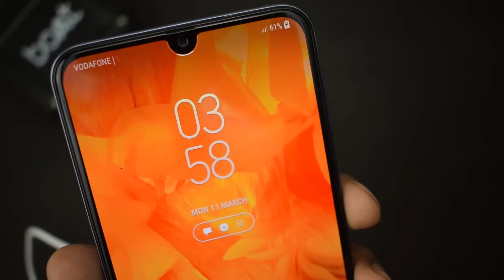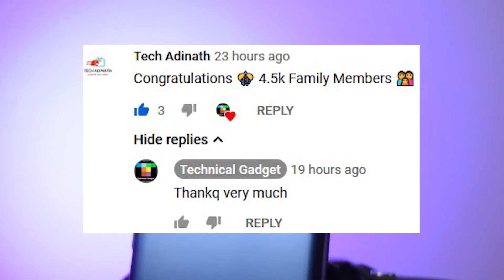Samsung galaxy M30 charging test | 0% to 100%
Samsung galaxy M30 charging test. In this video i m going to charge m30  0% to 100%. Hi friends my name is Masum Kshatri this is my channel & i also make a unboxing on m30.

Samsung phone

My Gear

Phone = Asus Zenfone 6Z
Gaming Headphone = Cosmic byte G4000
Camera = Nikon D5300
Tripod = Simpex VCT 691 & Simpex 222
Background light
Editing Softwear = Adobe Premiere Pro
PC = Custom PC build